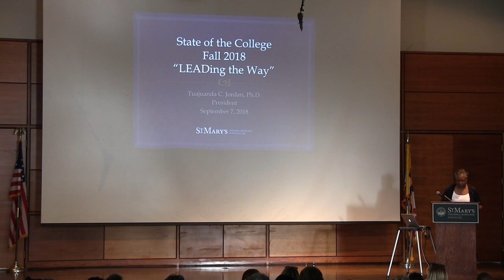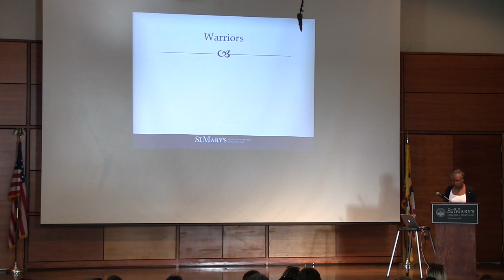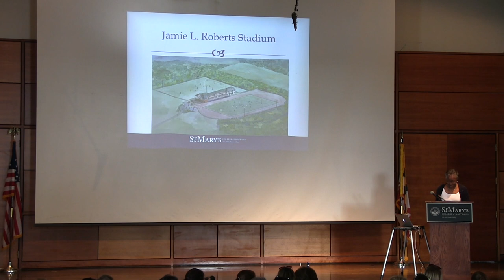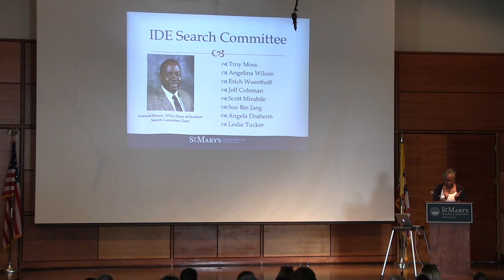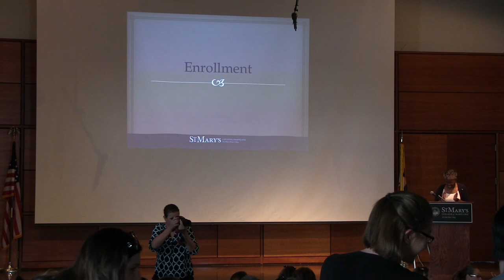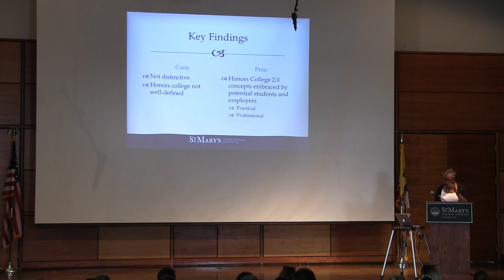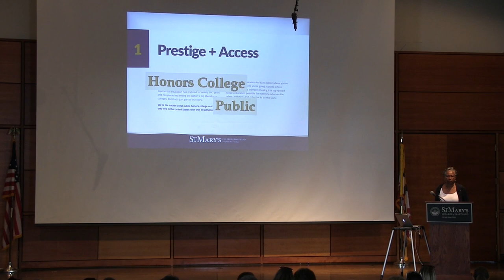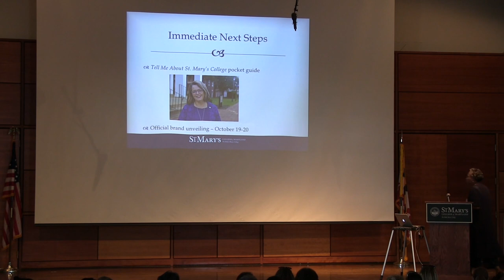State of the College Address Sept. 2018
President Tuajuanda C. Jordan presents the Fall 2018 State of the College address.